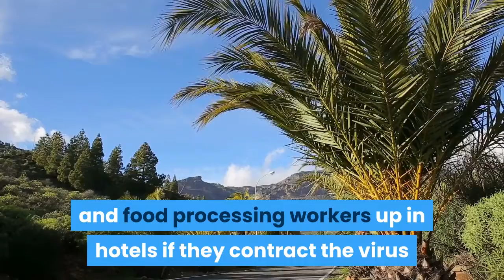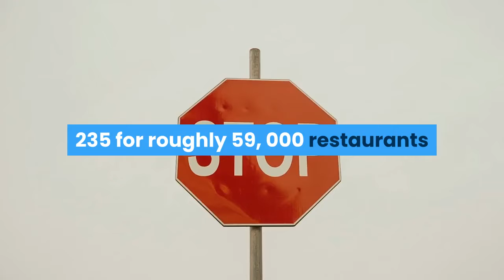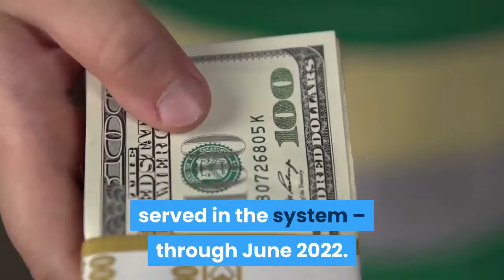California’s stimulus plan includes $600 for low income families business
By Kathleen Ronayne | The Associated PressCalifornia Gov. Gavin Newsom and lawmakers have reached a spending deal on small business grants, stimulus checks for individuals and housing for farmworkers infected by the coronavirus, Newsom said Wednesday. It includes a fresh $24 million for a program that puts farm and food processing workers up in hotels if they contract the virus and have no place to isolate, Newsom said as he spoke at a community vaccination clinic in the Coachella Valley, a region that’s home to many farmworkers.“It’s candidly been underutilized, and we recognize that, ” Newsom said of the farmworker housing program. “And the purpose of this new appropriation is to maximize its effectiveness. ”Newsom and lawmakers released a joint statement with details on the other spending items, including money for grants of $5, 000 to $25, 000 for small businesses, nonprofits and cultural centers. The deal will also cover Newsom’s proposed stimulus plan to give a $600 one-time payment to low-income Californians. The governor’s visit to the Coachella Valley was his latest stop in a tour around the state to highlight vaccination efforts as California’s virus numbers continue to improve. Local and county governments have teamed up with nonprofits and community groups in the valley to vaccinate farmworkers and at-risk populations. Details of the stimulus package include:Two years of fee relief that can range annually from $455 to $1, 235 for roughly 59, 000 restaurants and bars licensed through the state’s Department of Alcoholic Beverage Control. The deal also includes fee relief for more than 600, 000 barbering and cosmetology individuals and businesses licensed through the Department of Consumer Affairs. More than $400 million in new federal funds will provide stipends of $525 per enrolled child for all state-subsidized child care and preschool providers serving approximately 400, 000 children statewide. The new funding extends care for children of essential workers through June 2022. That money also increased access to subsidized child care for more than 8, 000 children of essential workers and at-risk children – who are not currently served in the system – through June 2022. An additional $24 million will toward financial assistance and services through Housing for the Harvest – a program providing support for agricultural workers who have to quarantine due to COVID-19. The agreement also provides a combined $35 million for food banks and diapers. An additional $100 million in emergency financial aid will to qualifying low-income students carrying six or more units, with award amounts to be determined locally and made available by early April. The deal also provides $20 million to reengage students who have either left their community college studies because of the pandemic or to engage students at risk of leaving.